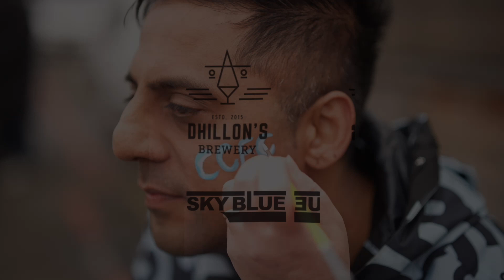SBATV: “ROBIN’S MADE SUBSTITUTIONS AT THE RIGHT TIME” - Coventry City 2-1 Millwall | Post Match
“Robin’s made substitutions at right time" @FunnyFrancisEntertainment breakdown of Coventry City's 2-1 victory over Millwalll.

SHOW: @CoventryCityFC fans discuss with @FunnyFrancisEntertainment  | EFL Championship | Powered by Dhillon's Brewery - The Official CCFC Village

Watch Sky Blue Army TV LIVE Stream
Every week on Facebook:
-   / skybluearmytv

Catch Sky Blue Army TV every week on Facebook

sky blue army / Coventry city football club / pusb / ccfc